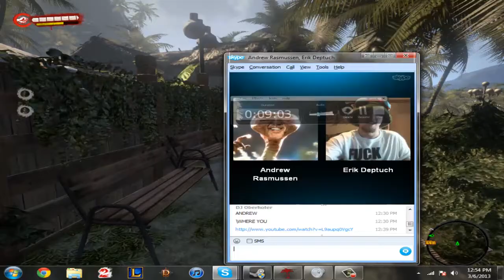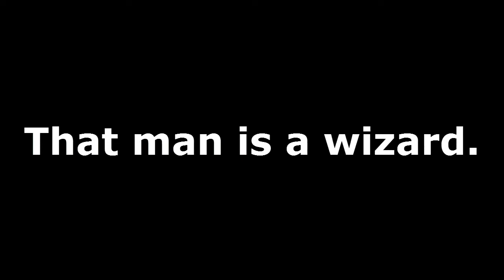Play Let's! Dead Island Co-Op - Part 3 - Cliff diving not recommended.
Today, another black person has died.